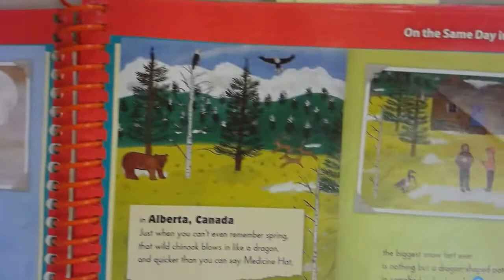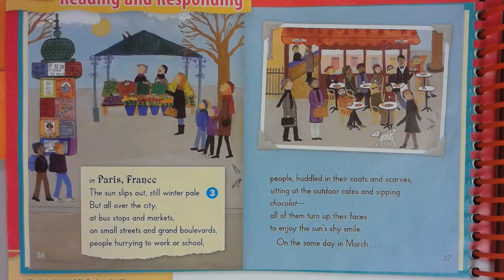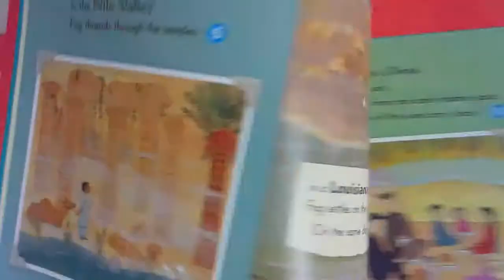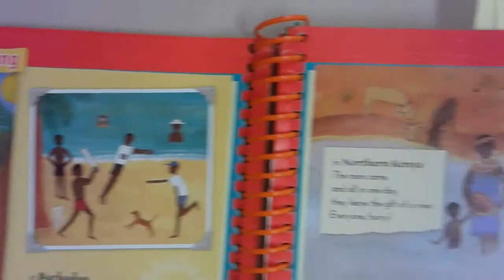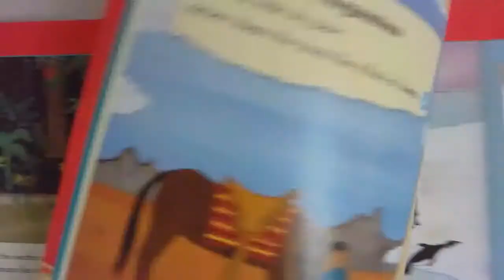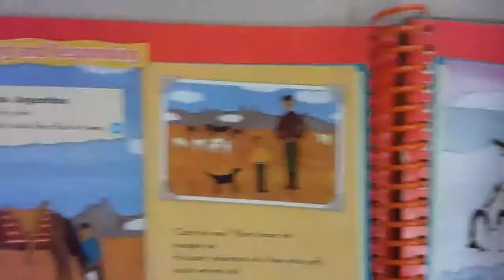On the Same Day in March